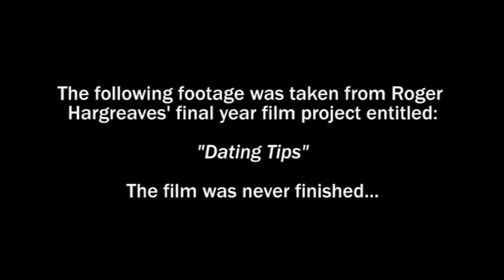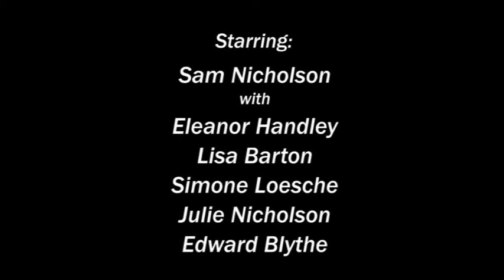Dating Tips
Footage from Roger Hargreaves' not-so-famous instructional video about how to pick up women... pretty easy to see why the video never made it to store shelves!

Written by Chris WIthington & Sam Nicholson
Directed, Filmed & Edited by Chris Withington
Starring Sam Nicholson & Eleanor Handley